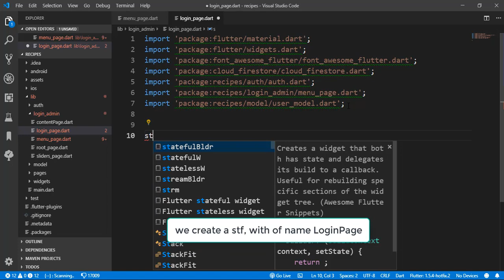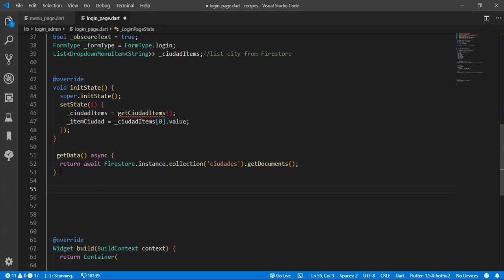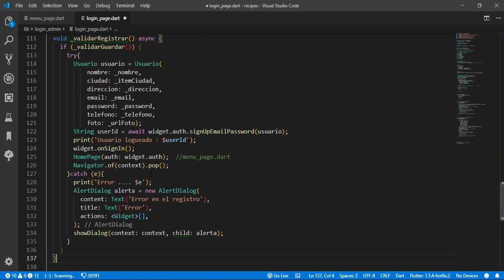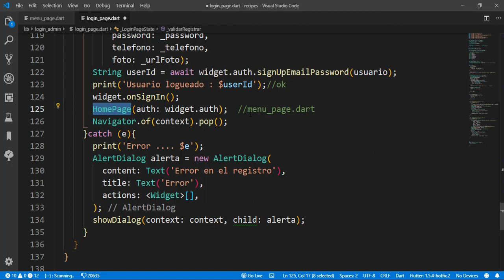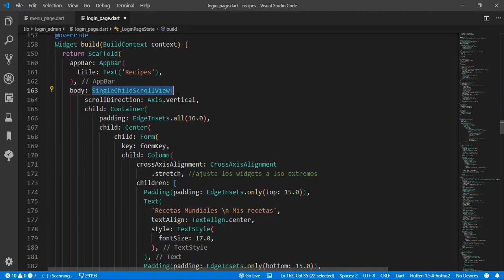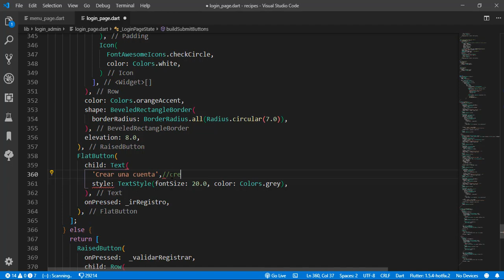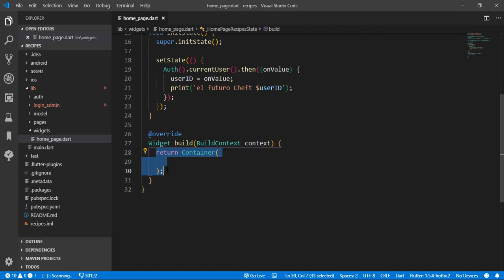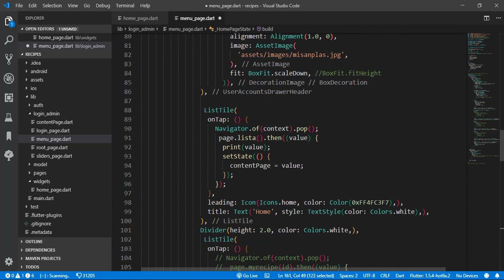Flutter app recipes - code #5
Login + Register